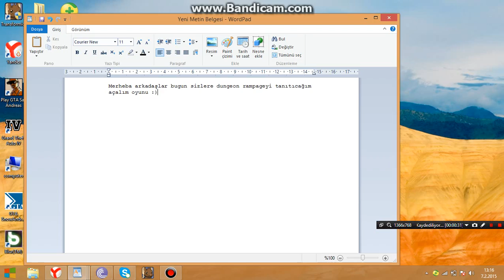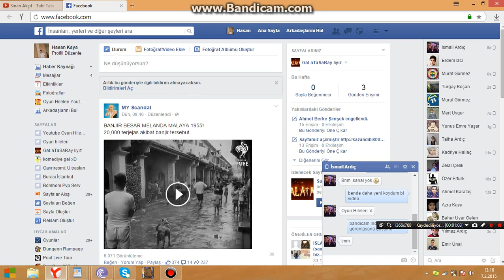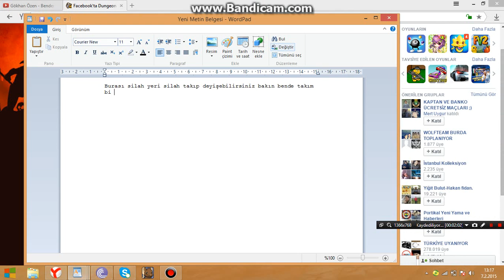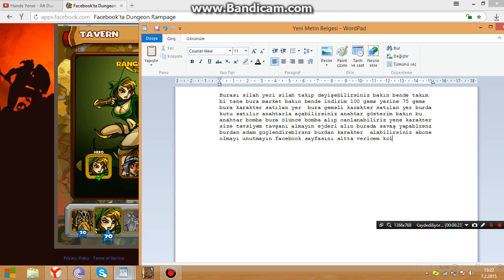Dungeon rampage tanıtımı/Oyunhileleri